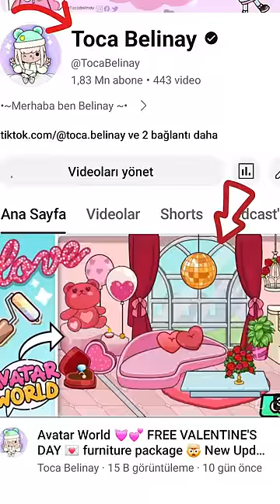Avatar House Maker 🤯 New Pets Disgner 🤠 Woww Free ? Avatar World Update idea 😁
game maker = avatar World •°.•°.

YOUTUBE. = TOCA BELİNAY📌

💓I hope you enjoyed the video 🤗 I love you all ♥️ so glad to have you 💕 ☺️ I'm nothing without you please don't ever leave me